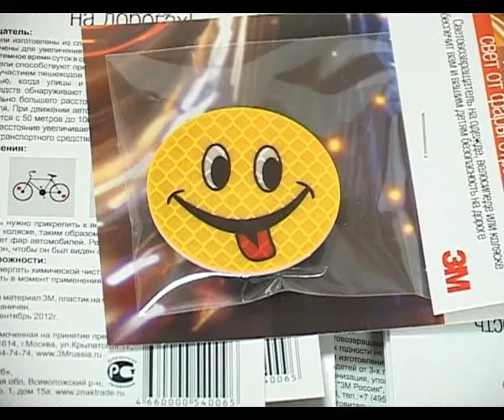10 ноября в России отмечается День сотрудников органов внутренних дел